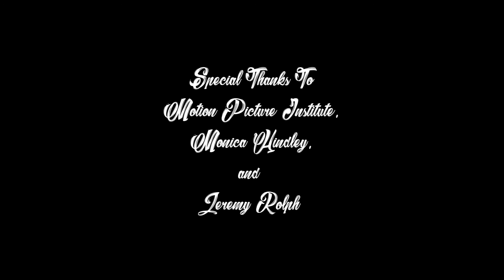Elise - a hannah who short film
My first short film!! ft. my grandma